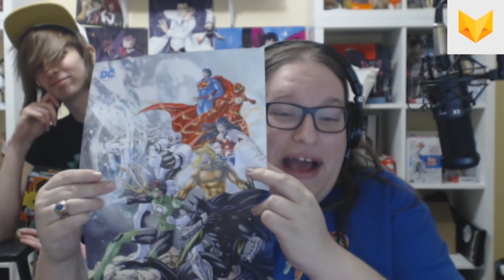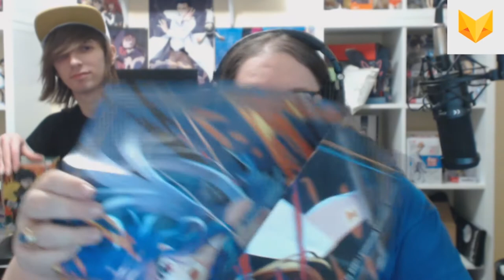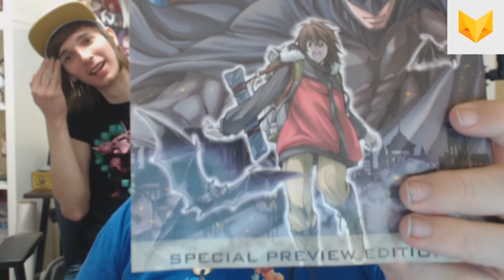Loot Anime December Unboxing (Underdog)